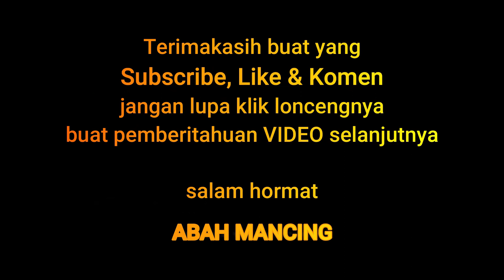UMPAN BAWAL INSTAN DIJAMIN GACOR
HALO SUBAT ABAH DIMANAPUN BERADA, KALI INI SAYA MAU MEMBAGIKAN RASIKAN UMPAN BAWAL INSTAN DENGAN MEDIA TAHU

1. TAHU
2. YAKULT
3. SANTAN KARA
4. MINYAK SAKTI ABAH

cara membuatnya :
pertama potong tahu dadu terlebih dahulu, kemudian masukan yakult ke dalam wadah, tuangkan santan kara secukupnya, setelah itu MINYAK SAKTI ABAH teteskan 5 sampai 8 tetes lalu di aduk semua bahan yang sudah di campur, setelah itu terahir masukan tahu nya...
diampan selama 30 menit sampai 1 jam biar bahan2nya menyerap ke media tahu kemudian coba di lokasi tempur. selamat mengail gea.
SAYA SUDAH BEBERAPA KALI PAKAI UMPAN INSTAN PAS MANCING BORONG DAN HASILNYA MEMUASKAN..